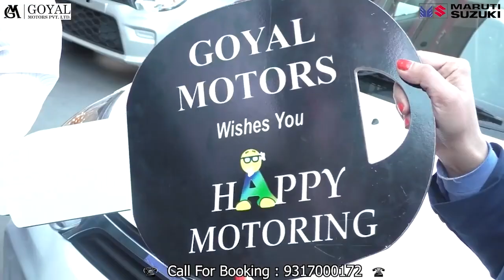शिमला : खूनी संघर्ष के बाद पुलिस छावनी में तबदील हुआ कोटशेरा कॉलेज परिसर।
Shimla: Kotshera college campus converted into police cantonment after clashes.